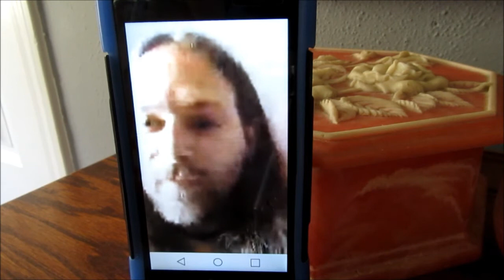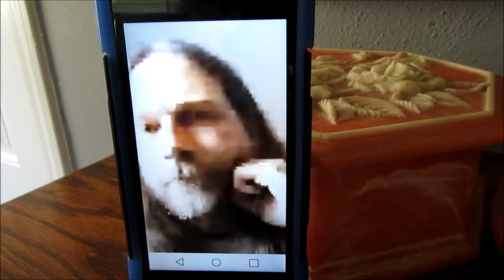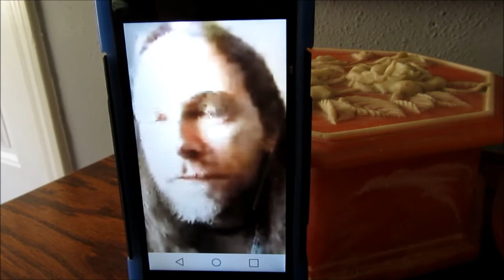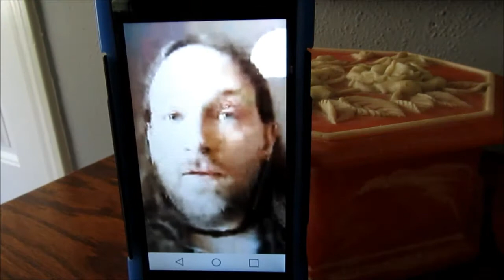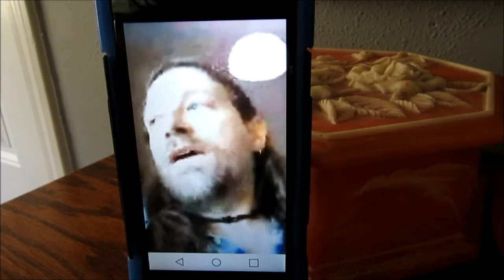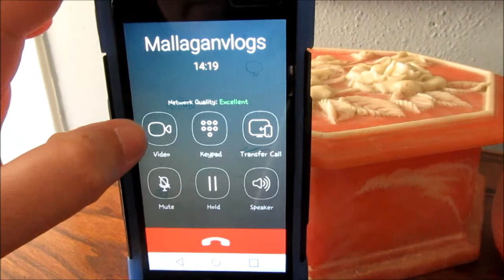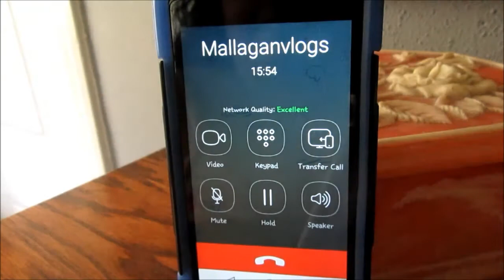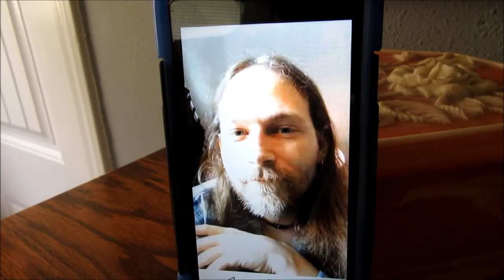International Juggies Chat (with MALLAGAN VLOGS)